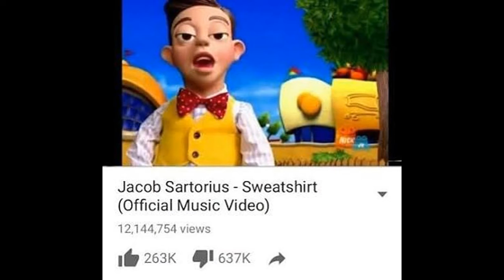Stingy Memes!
Video #597!

This video is mine.
wait
but it actually is.
OH MY GOD
MINE-CEPTION

Song: Climbing by Bird Creek